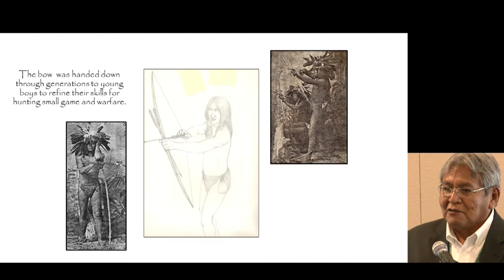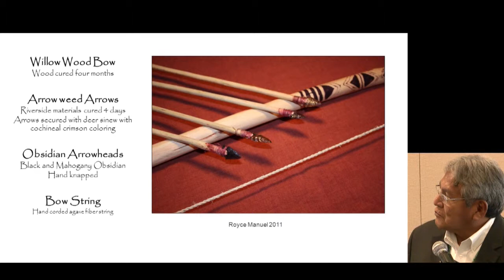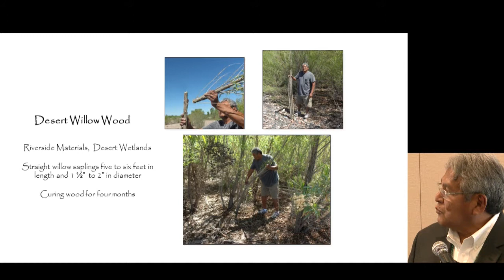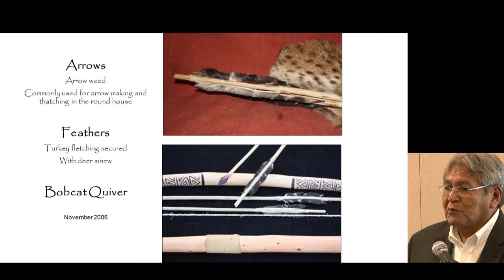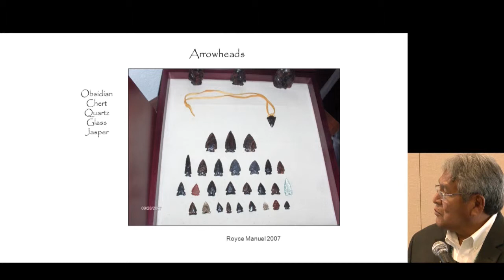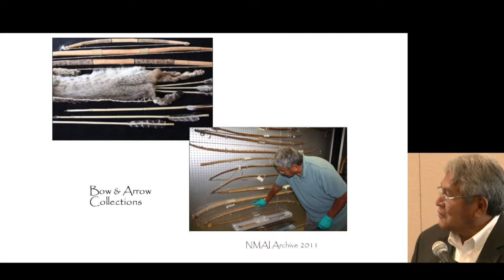Bringing It Home - Royce Manuel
The Artist Leadership Program (ALP) of the National Museum of the American Indian (NMAI) aims to rebuild cultural self-confidence, challenge personal boundaries, and foster cultural continuity while reflecting artistic diversity. This year, we hosted four incredible artists from communities in Anchorage, Alaska; Kyle, South, Dakota; Scottsdale, Arizona; and Wendake, Ontario, Canada whose artistic experiences include printmaking, Iroquoian music and instruments, and bows and arrows. "Bringing It Home: Artists Reconnecting Cultural Heritage with Community" aims to recognize and promote Indigenous artistic leadership and knowledge, enhance the artistic growth, and development of emerging student artists and scholars.

In this segment, Artist Leadership Program participant Royce Manuel describes his cultural and artistic background and discusses his goals for the program. Royce Manuel is from the Salt River Pima-Maricopa Indian Community in Arizona and is focused on enhancing the education about the bows and arrows of his community as a way of brining fathers and sons together through the creation of traditional bows and arrows.

This program was webcast on April 9, 2014 from Room 4025 at the National Museum of the American Indian in Washington, D. C.